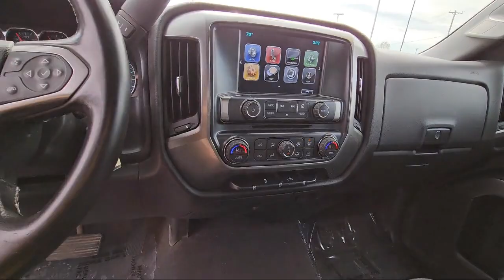2019 Chevrolet Silverado 1500 LD LT St. Cloud Sartell Waite Park Monticello Buffalo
2019 Chevrolet Silverado 1500 LD LT Stock Number: 240356A Vin:2GCVKPEC1K1113488.